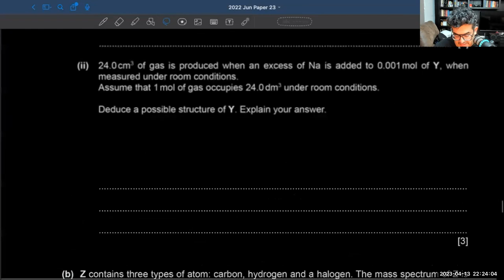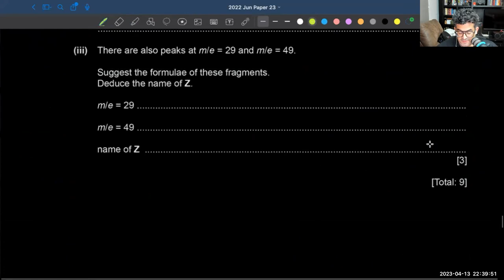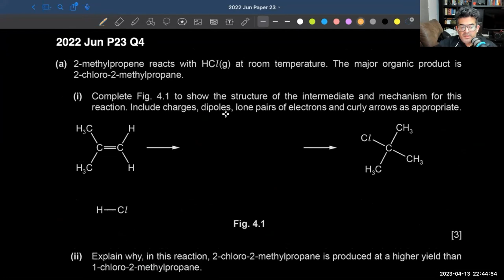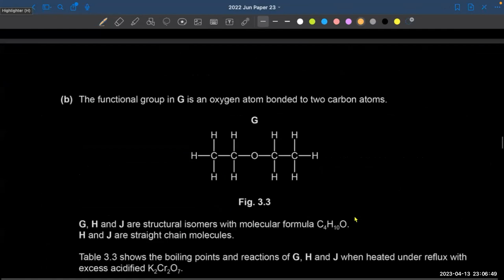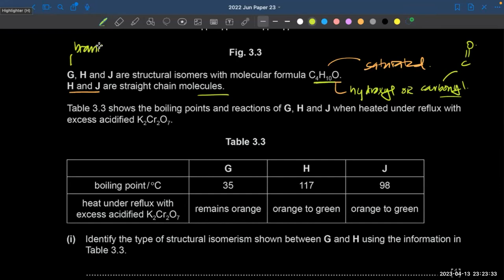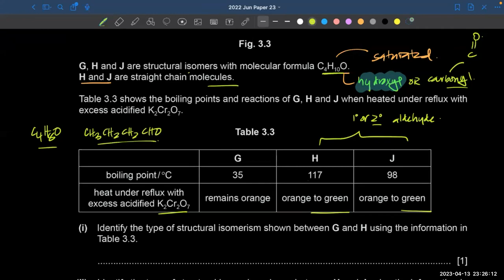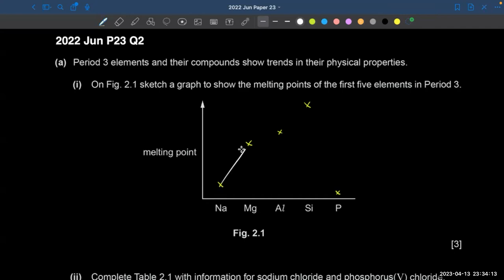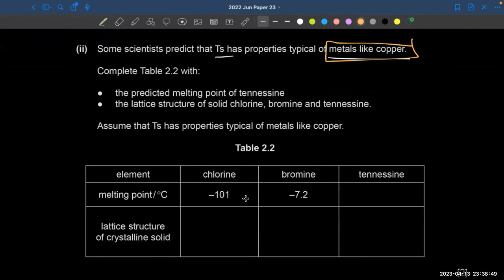AS Chemistry May/June 2022 Paper 23 | 9701 | Past Paper Solution